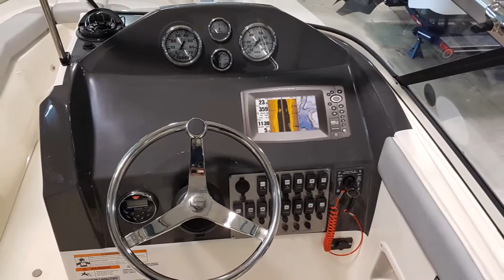Striper Boats 200 DC Dual Console (2016) @ Don Hyde Marine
Striper Boats 200 Dual Console - Don Hyde Marine

Don Hyde Marine Ltd.
4075 Hwy #6 Hagersville, Ontario

2016 Striper 200DC Dual Console. Powered with an Evinrude Etec E150DPX and comes complete with the following options:

-Black Exterior
-Silver Interior
-Spare Tire & Carrier
-Center Flip-up Bench Seat
-Bimini Top w/ Boot
-Bow Cover
-Cockpit Cover
-Tandem Axle Trailer (Standard)